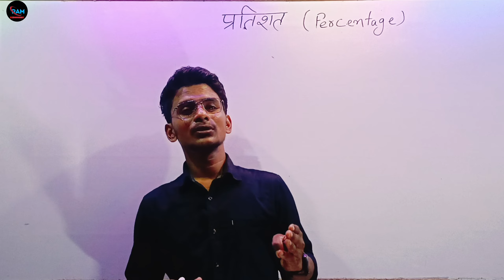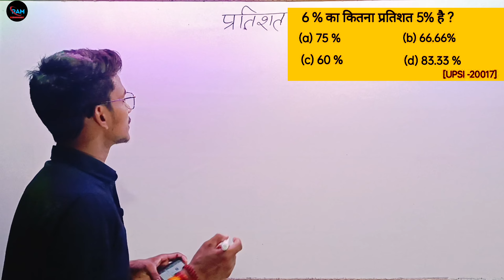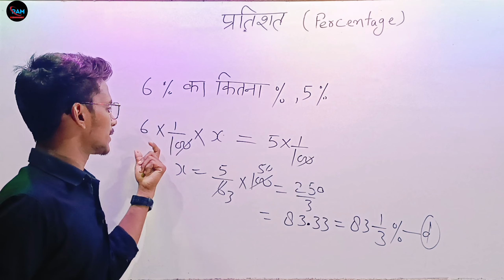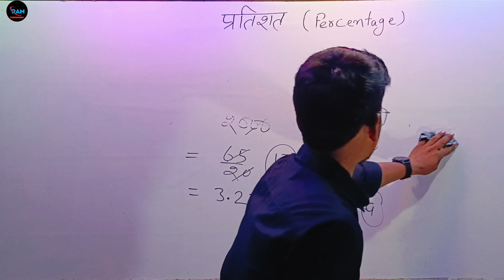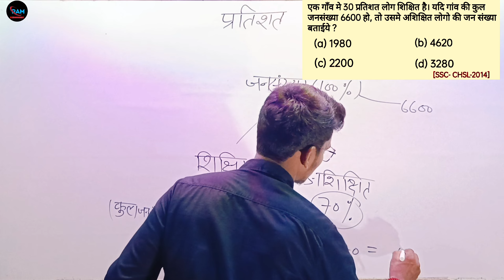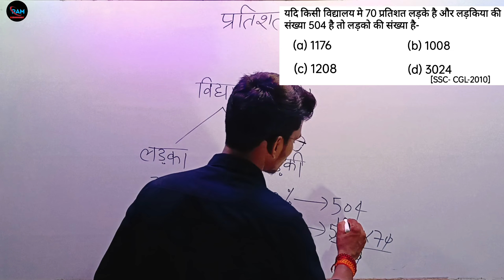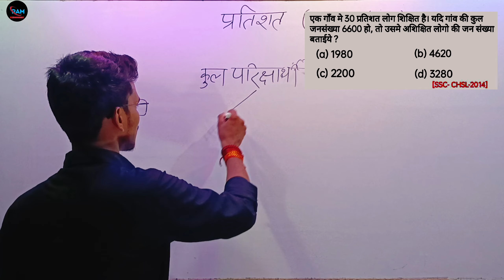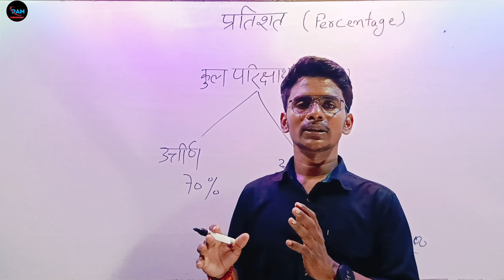UP POLICE RE EXAM 🔥CLASS-02 प्रतिशत(Percentage) की 🔥बेहतरीन🔥video uppolice maths ||RAILWAY GROUP-D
UP POLICE RE EXAM 2024 || UPP L.C.M & H.C.F Math classe , up police exam,

Important questions in number system ।
uppolice_math_by_kuldeep_sir
मेरे प्यारे भाइयों-बहनों और दोस्तों आप सभी लोगों अपने इस परिवार @reasoningmathwallah को‌ ज्यादें से ज्यादें like करें और इस video को फैला दो teligram, fecebook, whatsapp group, Instagram and, Twitter पर और अपने भाई के मुहिम से जुड़े और अपने इस परिवार को @reasoningmathwallah को अपने सभी दोस्तों और भाईयों को जोड़े
YouTube pr पर @reasoning & Math wallah से जुड़े और अपना अमूल्य योगदान दे ... धन्यवाद 🙏🙏♥️♥️